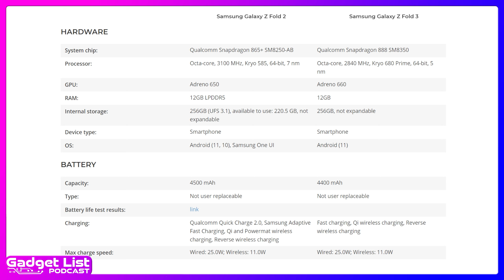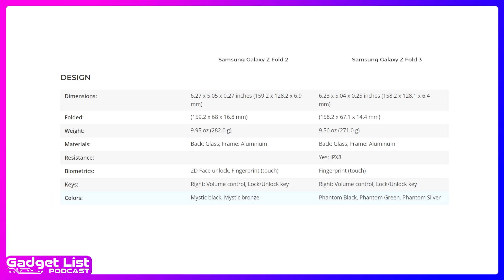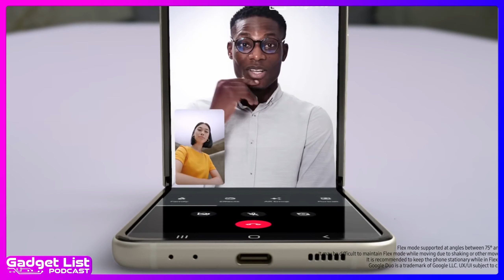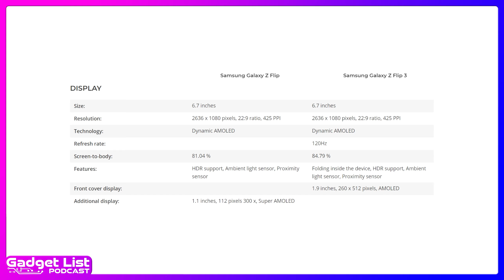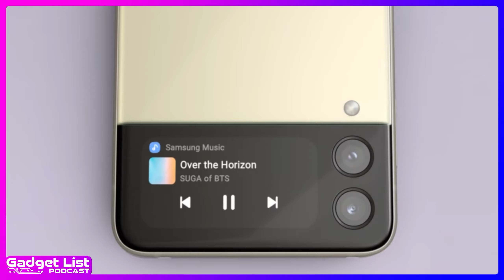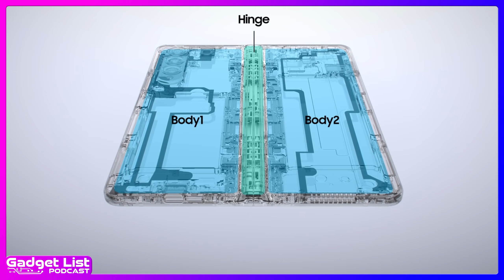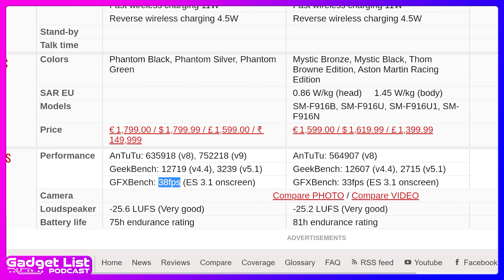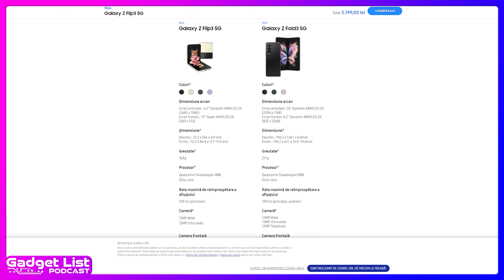Galaxy Z Flip3 si Fold3 | Samsung Inoveaza din nou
Telefoane Galaxy Z Fold3 si Z Flip3 sunt noile pliabile pe care ni le aduce Samsung, cu imbunatatiri de design si specificatii. Gadget list vorbeste despre noutati.

Acum amandoua au un rating IPX8 water resistant (pana la 1.5m pentru 30 mins).
Samsung inoveaza din nou si continua sa fie lider in segmentul de telefoane pliabile.